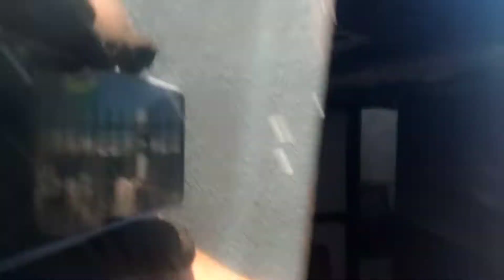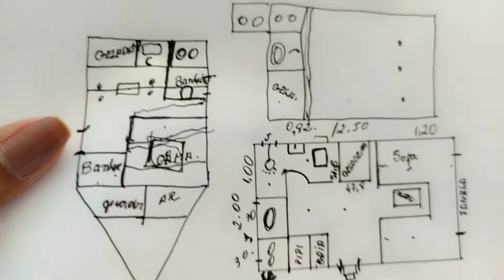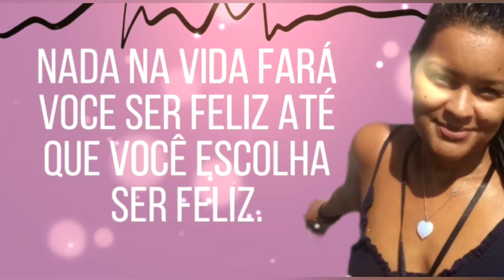EP.4 desmontagem do teto VALE A PENA FAZER SEU TRAILER ARTESANAL?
AFINAL NÃO CUSTA NADA AJUDAR O PRÓXIMO É DE GRAÇA.🙏🏽😘
Achei que desmontar seria fácil, fácil. Que nada!!!Mas lá vamos nós. Foi sofrido, por conta do calor principalmente, o ACM estava preso com uma fita. mais deu certo conseguimos.
🌺 ACOMPANHE TODAS AS NOVIDADES NO NOSSO INSTAGRAM: @blog.daflorzinha
🌺CASO QUERIA COLABORAR COM NOSSO PROJETO 💰 NOSSO PIX: 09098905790
🌺 TAMBÉM TEMOS UMA LOJINHA ON LINE APROVEITE E PARTICIPE DO NOSSO INSTAGRAM: @mimos.daflorzinha